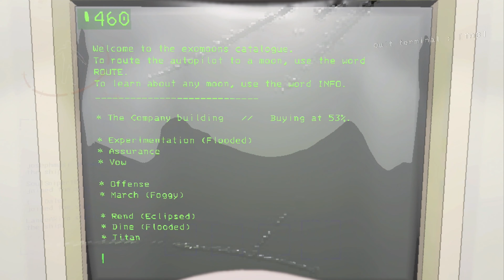[PC] Random Company part 2 | Lethal Company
Outro ◈ Song: Ocean View by: Patrick Patrikios